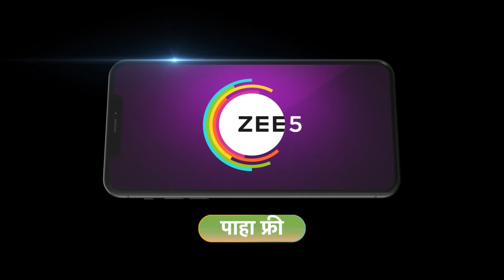Appi Amchi Collector | Ep - 701 | Preview | Sep 27 2024 | Zee Marathi